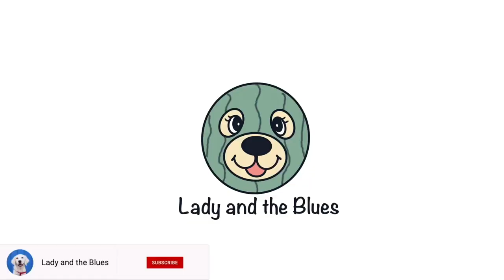My Dog Reacts to Talking Hamster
Lady meets a fun hamster toy that talks back! Do you think she will keep this toy?

🛍Talking Hamster (Owifyu Interactive Stuffed Plush Animal Talking Toy)